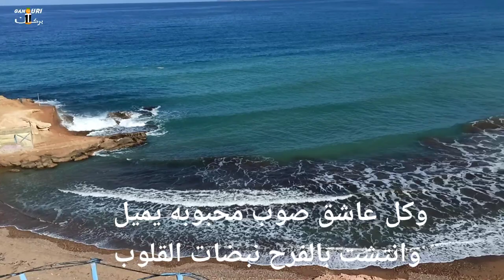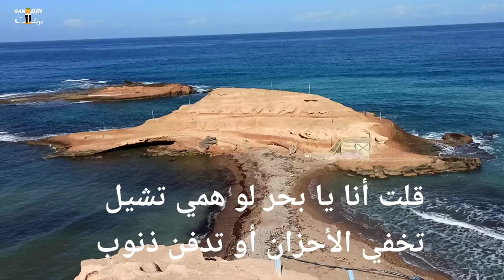شاطئ البحر الهادئ روعة سيدي البشير إقليم ناظور السياحة المغربية 🇲🇦 maroc de la mer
شاطئ البحر الهادئ روعة سيدي البشير إقليم ناظور

maroc_de_la mer